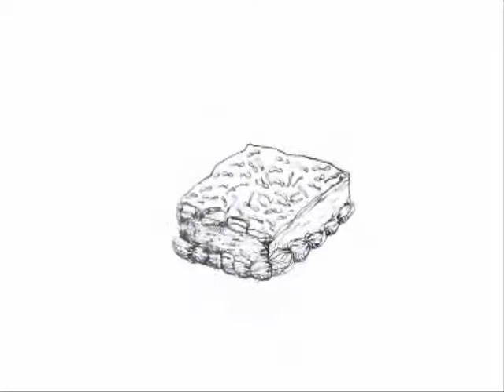Day 2 Frame 1